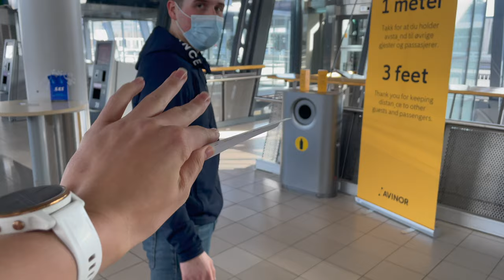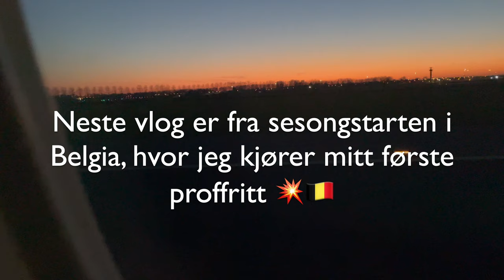VLOG #6 Scooterpace, reisefeber og Hoka unboxing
Sesongstarten er rett rundt hjørnet, og jeg gjør siste forberedelser før avreise til Belgia🇧🇪

Vi snakkes,
🤍Dorthis